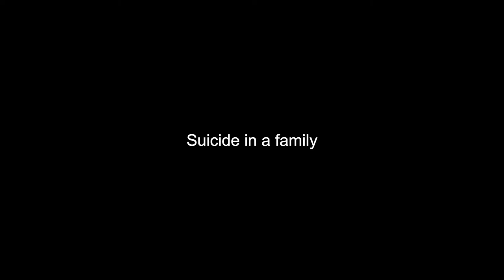Suicide In A Family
- Grandmother killed herself and her soul comes to trouble her grandson, which scares him. How can one help the boy and stop the soul of the grandmother from visiting him and other relatives?
- First of all, this is not a soul but an astral imprint. Most likely there is no soul left in there since suicide is considered the most terrible of sins for a reason. If the suicide is not performed with a special ritual objective, most likely such a soul, as a rule, will be sent to be disincarnated. Meaning that, generally seen, it is a hard case.